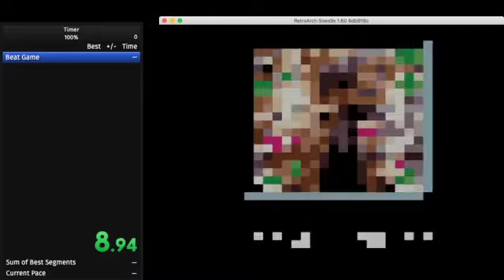Kaizo Kindergarten First Grade:monkaW Preview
Hack by PangaeaPanga

:D